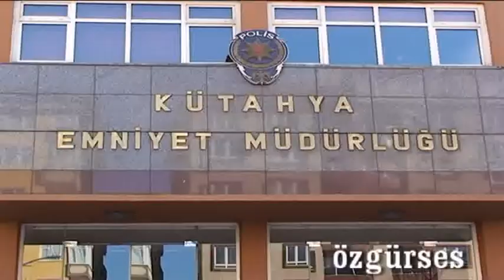Kütahya'da Bonzai Operasyonu 111 kişi gözaltına alındı !!!